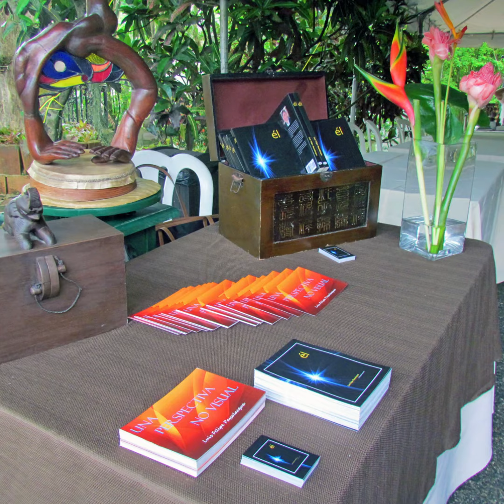AARP Puerto Rico (2016-2018) - Blind Sculptor - Luis Felipe Passalacqua